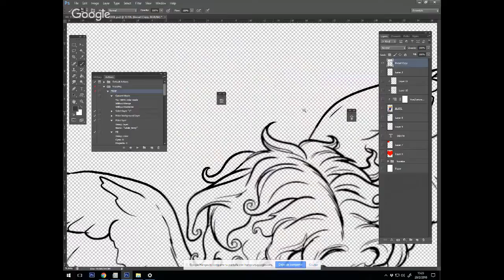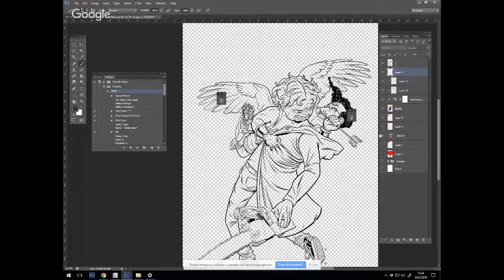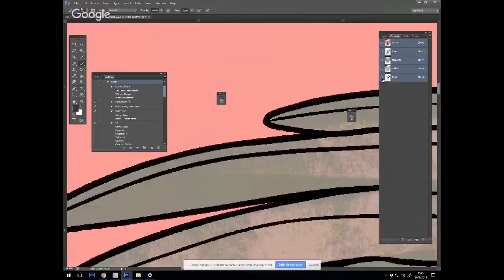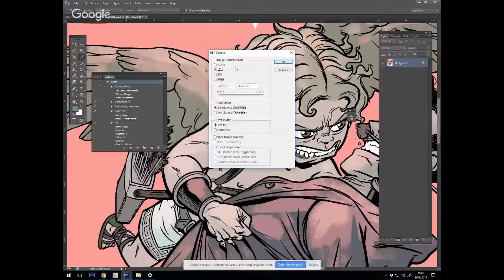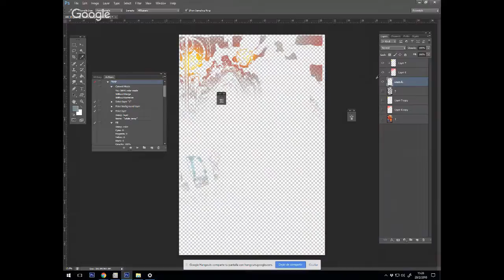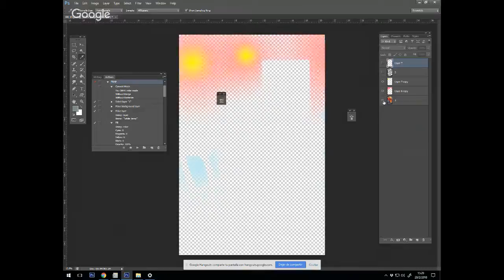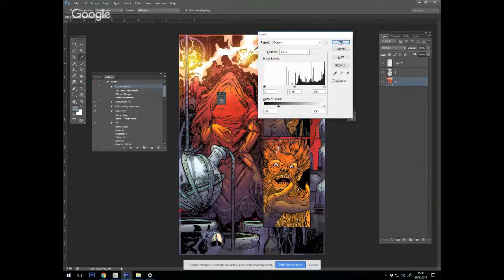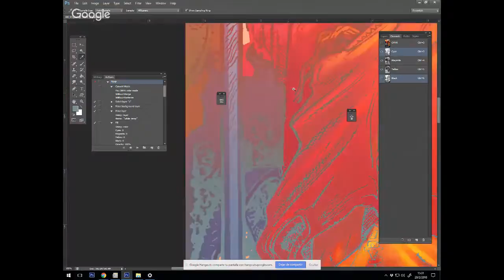Trapping: Tutorial y Acción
Video explicativo para ocupar la acción "trapping".
Nivel: Intermedio.
Trapping es el término para preparar un archivo para impresión para proteger de posibles errores de registro. El negro se imprime sobre un color compuesto que es un poco más delgado. Se obtiene un negro compuesto, que es más sólido que el negro sobrepuesto.